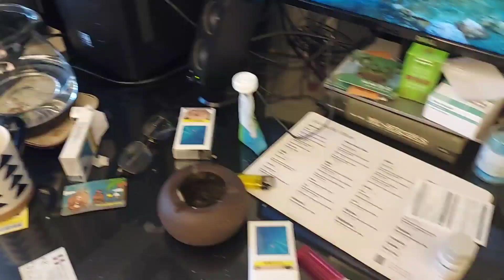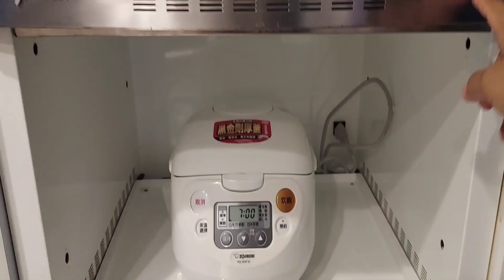Aktifitas pagi ⁉️ Merawat anak dan membersihkan rumah⁉️ Sarapan pagi sama bakso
Aktivitas tkw Taiwan, hampir setiap hari sibuk guys..